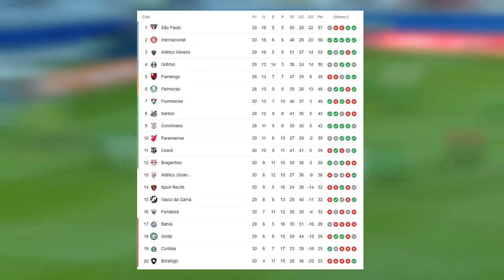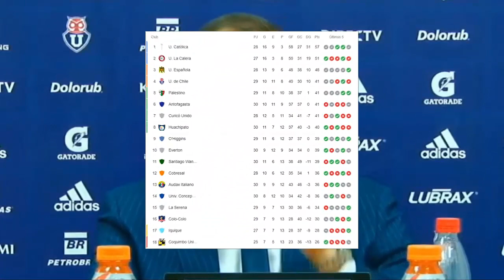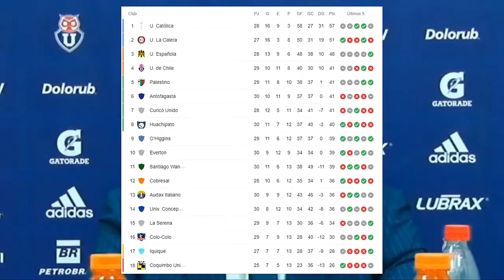GOLAZO y ASISTENCIA de YEFERSON SOTELDO | ACTUALIDAD de PEÑARANDA | GRANADA de YANGEL CLASIFICA